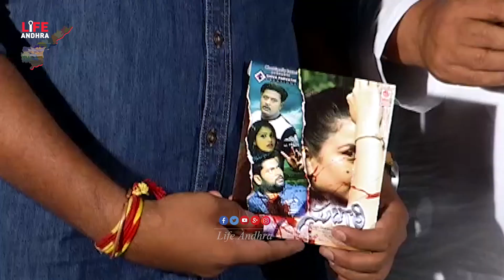Sudigali Movie Audio Launch | Latest Movies | Tollywood Movies | Life Andhra Tv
Watch Here